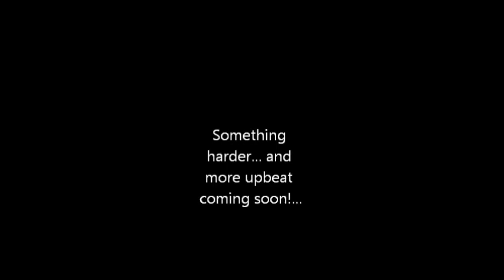Zeldas lullaby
Zelda Lullaby theme from the game, even though Ive never played the game!